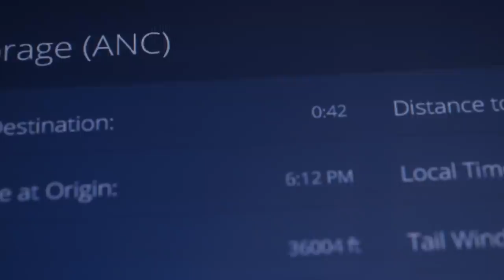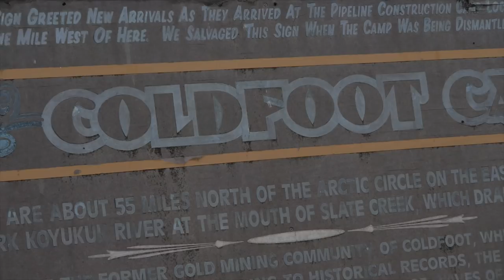2020 Tethrd HUNT Tour | Bull Caribou at 30 Yards!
Follow along with Team Tethrd for the 2020 hunting season. This fall our crew is all over the country...from Alaska to Florida. We'll be hunting midwest monsters during the rut and suburban bucks in D.C. and Atlanta. We'll show you the highs and lows of a bunch of normal dudes trying to make these critters run for their lives!

In this episode Ernie and Jared travel to the Haul Road in Alaska with Aaron Lawson and Phil Perry. They're in the Caribou just as soon as they get north of Fairbanks. Buckle up...it's gonna be a bumpy ride.